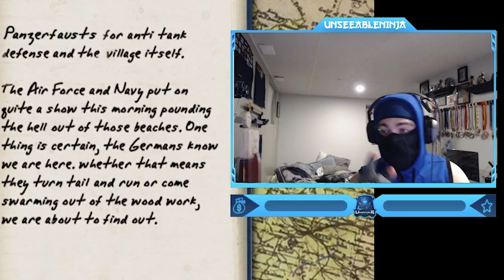Call Of Duty 1 - American Campaign Walkthrough Mission 3: Village at Dawn Gameplay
Call Of Duty 1 Campaign Walkthrough Mission 3: Village at Dawn Gameplay (U.S)